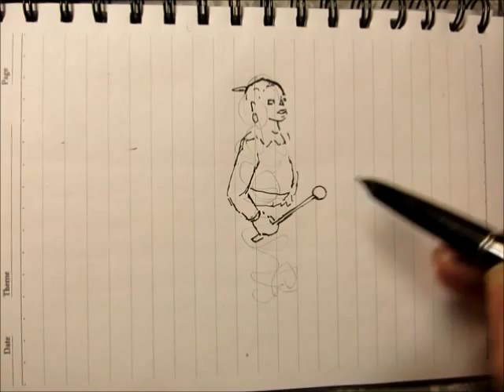Fountain Pen drawing 6 ^ ASMR ^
Hero fountain Pen 616 Chinese brand and USA made Noodlers Eel Bullet Proof ink and Rowney's watercolours. Any more questions? More than happy to answer them where applicable...